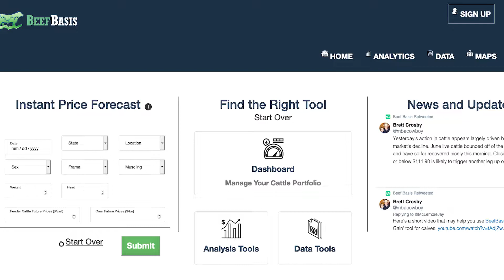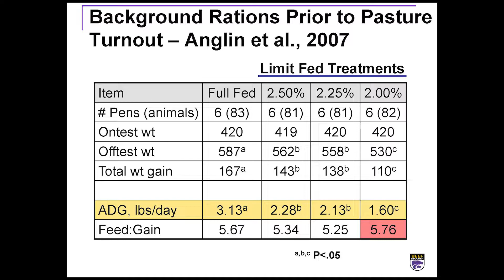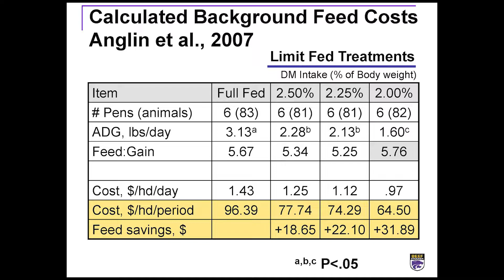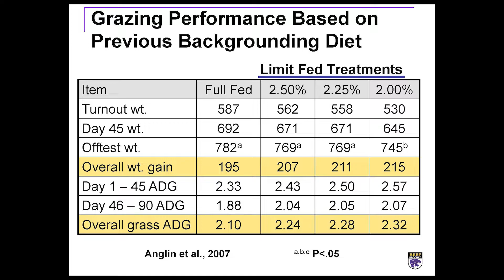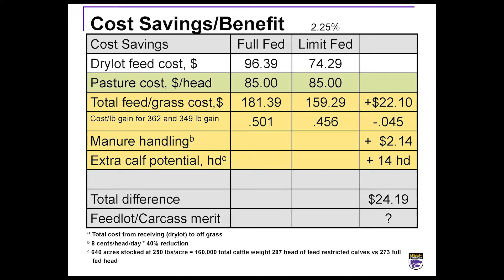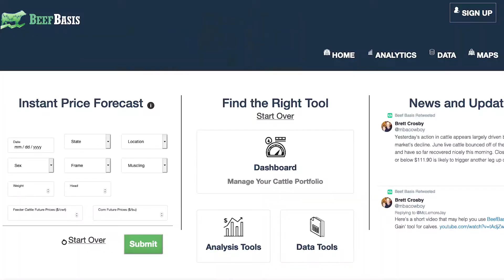Cattle Feed Rations Update 2021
K-State cattle nutritionist, Dale Blasi talks about the latest update on a 2007 cattle feed rations research project and the benefits from this.